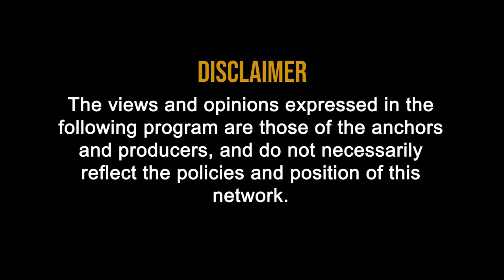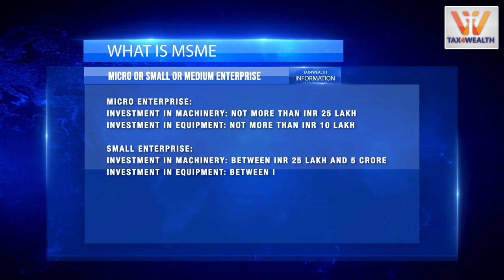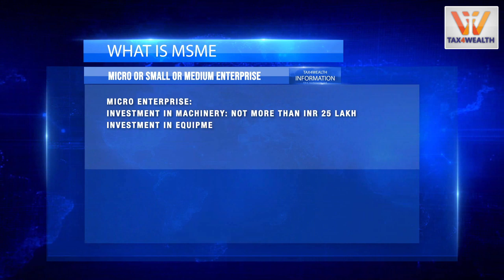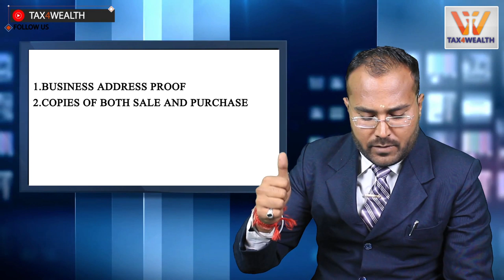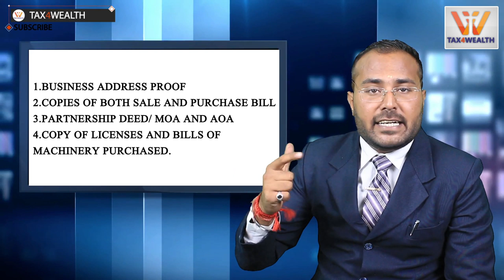MSME : What is MSME , MSME registration , MSME Advantages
0:19 MSME : What is MSME , MSME registration , MSME Advantages

1:18 Whats is MSME :

The Government of India gives special treatment to business  that are running on Micro Small and Medium scale.

There are huge advantages on offer to such entities provided they are registered under MSME.

The Description of MICRO or SMALL or MEDIUM Enterprise is totally dependent upon their investment in both machinery and equipment.

1:19  Micro Enterprise:
Investment in Machinery: Not more than INR 25 lakh
Investment in equipment: Not more than INR 10 lakh

1:20 Small Enterprise:
Investment in Machinery: Between INR 25 lakh and 5 Crore
Investment in equipment: between INR 10 lakh and 2 Crore

1:21  Medium enterprise:
Investment in Machinery: Between INR 5 Crore and 10 Crore
Investment in equipment: Between INR 2 Crore and 5 Crore

3:53 Advantages of MSME Registration.
The Perks of Getting Registered as an MSME are Huge, like the ones Listed Below

3:56 Your Loans do not need to be supported by Collaterals.
4:17 A Subsidy of 50% on Trademark Registration.
4:48 A huge Subsidy of 50% on your Patent Registration.
 5:26 When an MSME wishes to improve their equipment, they have an access to
 Industrial Promotion Subsidy
5:57 They also may enjoy concession in Electricity Bills.
6:14 An MSME is also allowed to ask for a reimbursement of ISO Certification Charges.
6:40 A benefit of 1% on the OD Interest.
7:23  If a Payment to an MSME is delayed beyond a period of 45 days from the date of acceptance of Goods/ Services. The buyer is liable to pay compounding as well as monthly interest.
7:24 Any buyer of an MSME must pay the dues to MSME within 15 Days of acceptance or on the agreed date of
 payment.
8:20 Along with the above there are several benefits from Income tax too.

8:42 Required Documents for MSME:
A very easy process that requires a very limited number of documents. The following are the documents you must produce for your MSME Registration.

1. Business Address Proof
2. Copies of Both SALE and PURCHASE bill
3. Partnership Deed/ MOA and AOA
4. Copy of Licenses and Bills of Machinery purchased

9:34 MSME Registration Process
The process can be executed by filing a single form, which may now be done online. The Option of individual registration may be assumed for different industries.

9:37 Following information is required for your MSME registration

1. Aadhar number
2. Industry name,
3. Address,
4. bank account details and;
5. some common

9:58 Zero Registration Fees

10:01 (Although There are professional Charges for the services you hire of a professional for facilitation of your registration process.